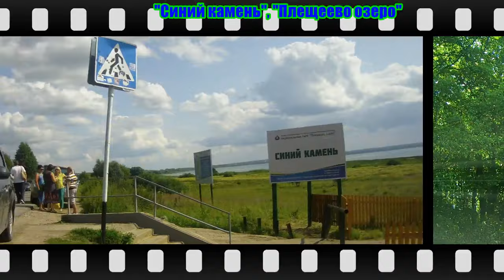Москва-Екатеринбург часть 2/8